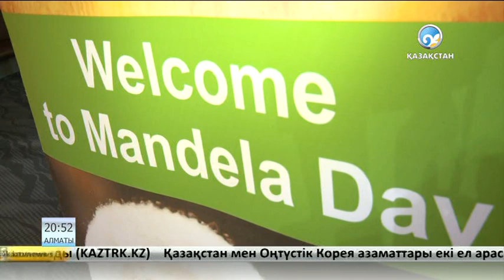Нельсон Мандела туралы фильм түсірілді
«Бостандыққа ұзақ жол» деп аталатын туындының алғашқы қойылымы бүгін Астанада өтті.